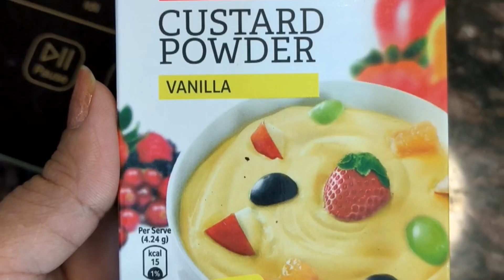Fruit Custard Recipe || Tasty and Yummy 😋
♦️Ingredients:

  🔺 Custard Powder - 50g
  🔺 Sugar
  🔺 Malai (Otional)